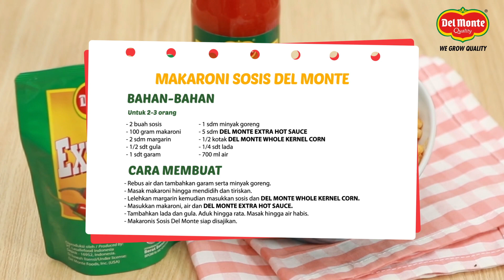Resep Makaroni Sosis Del Monte